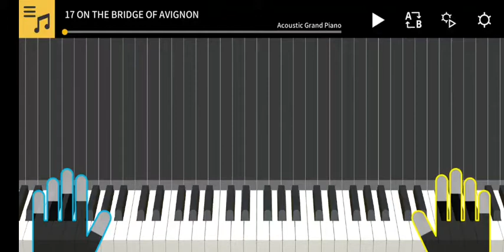17 ON THE BRIDGE OF AVIGNON